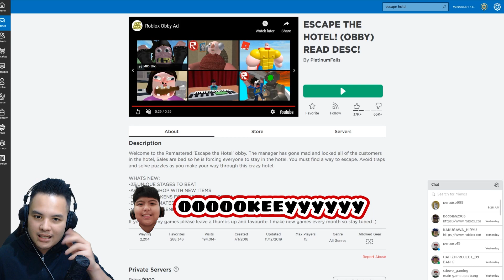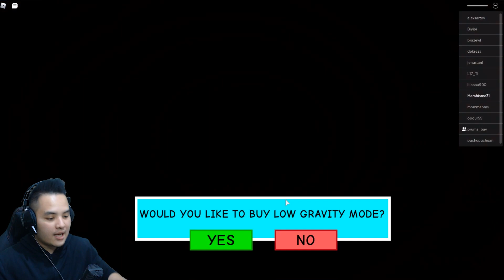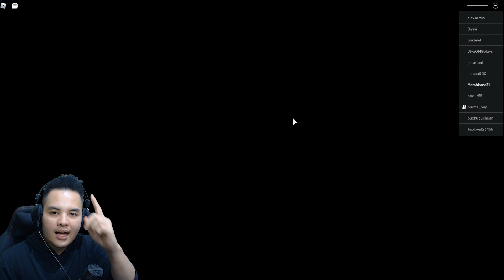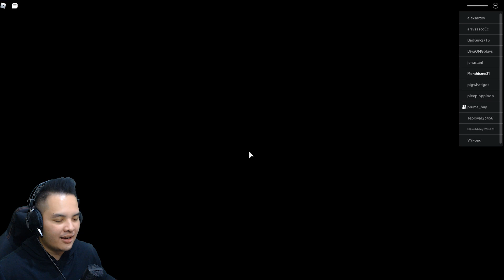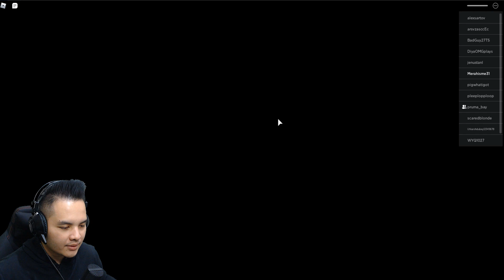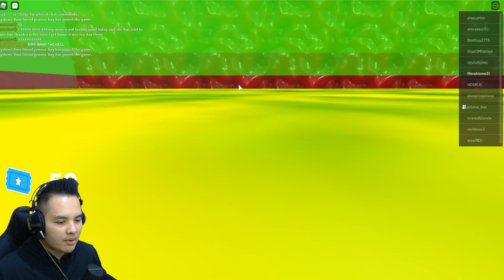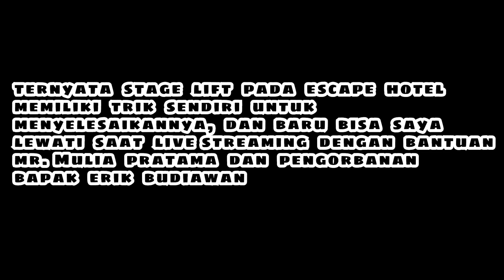HOTEL PENUH JEBAKAN - ESCAPE THE HOTEL OBBY ROBLOX INDONESIA GAMEPLAY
ga bakalan deh nginep di hotel kaya gini pak

Supaya Bisa mengenal kami lebih dekat dan ingin support kami bisa langsung klik link youtube dan social media dibawah ini ya teman-teman semua